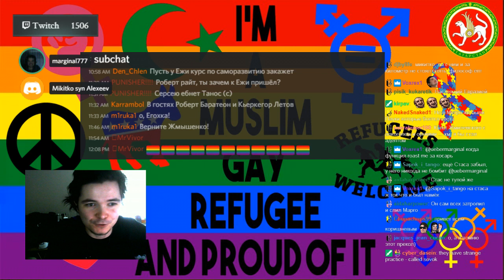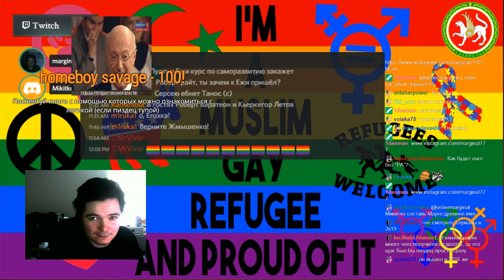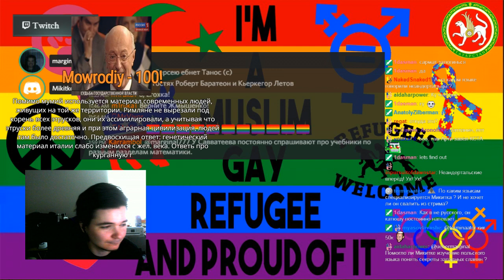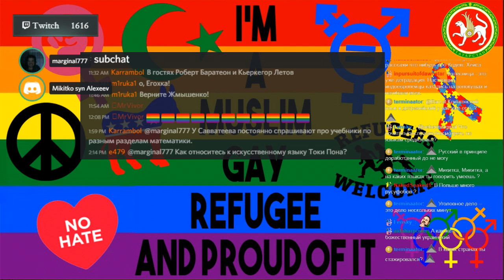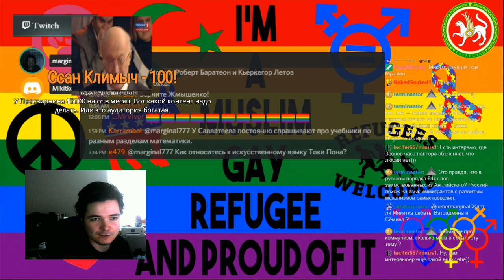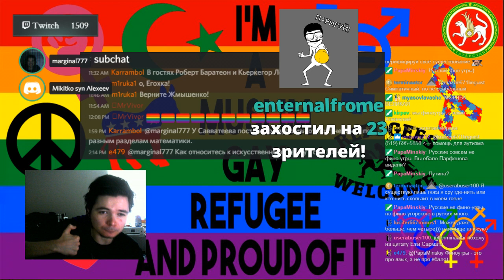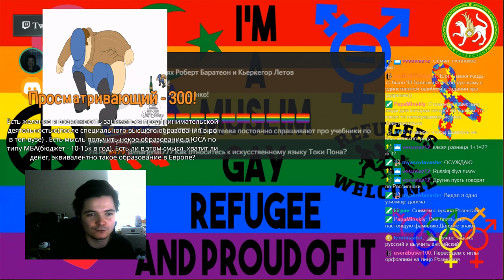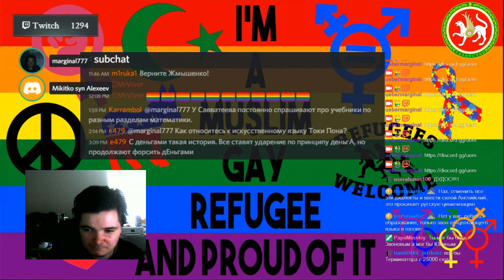Микитко сын Алексеев в гостях у Убермаргинала (02/05/2019)